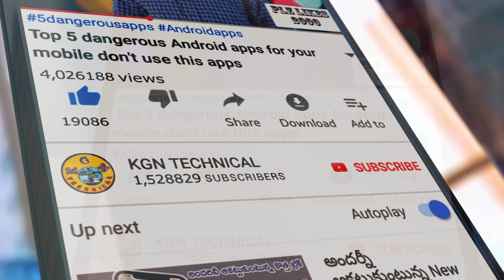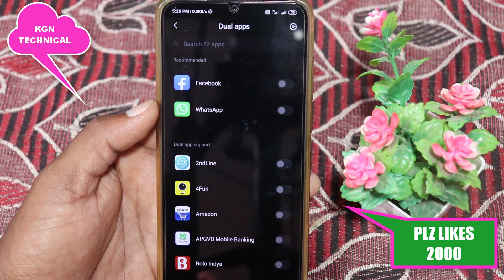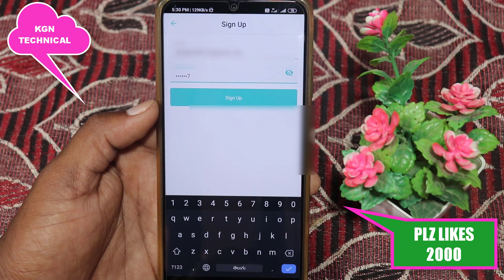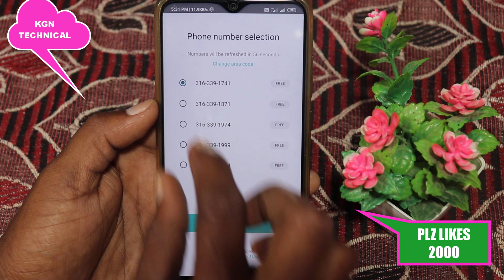WhatsApp దిమ్మతిరిగే Tricks ఇప్పుడు మీకు నచ్చిన మొబైల్ నెంబర్ తో వాట్సప్ క్రియేట్ చేసుకోవచ్చు చూస్తే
WhatsApp దిమ్మతిరిగే Tricks ఇప్పుడు మీకు నచ్చిన మొబైల్ నెంబర్ తో వాట్సప్ క్రియేట్ చేసుకోవచ్చు చూస్తే దద్దరిల్లిపోతోంది